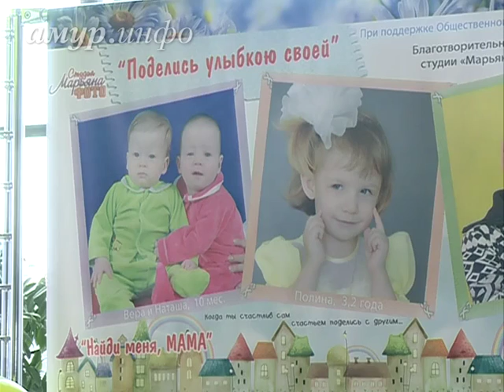В Благовещенске открылась выставка фотопортретов детей, которым нужна ...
В 2013 году благодаря проекту семью обрели семь ребят Ссылка на сайт / Видео предоставлено ТК "Альфа канал"